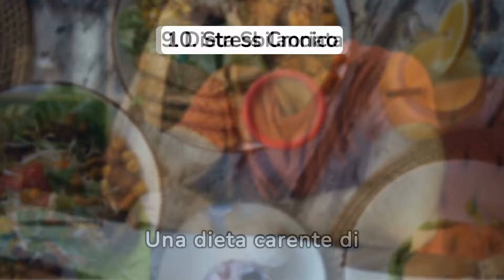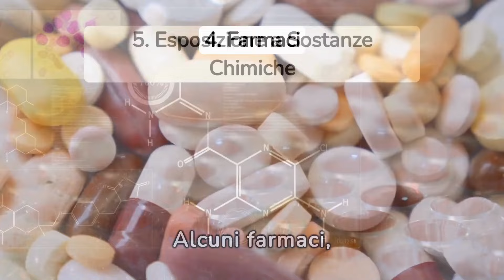TESTOSTERONE in DECLINO⁉️📉Scopri i 10 NEMICI da Affrontare!💪🚀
Benvenuti nel nostro canale dedicato alla salute maschile! In questo video esplosivo, esploreremo i "Top 10 Nemici del Testosterone" e condivideremo strategie vincenti per mantenere alti i livelli di questo cruciale ormone maschile. Dalla dieta alle abitudini di sonno, scopriremo insieme come affrontare queste sfide per un benessere ottimale.

⚡ **Inizia la Tua Battaglia per la Salute Maschile!** Segui i nostri consigli e trasforma la tua vita. Se hai domande o esperienze da condividere, lasciaci un commento! Non dimenticare di iscriverti per rimanere aggiornato sui nostri futuri video sulla salute maschile. Siamo qui per guidarti verso un futuro più sano e energico. 💙👨‍⚕️